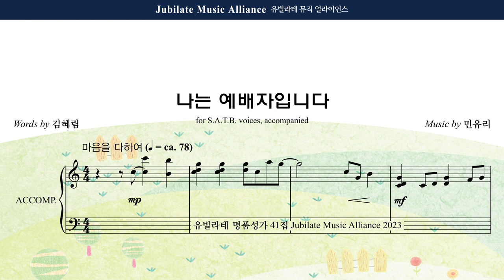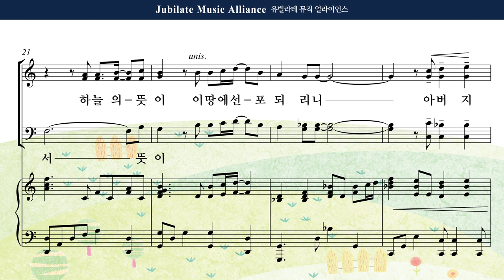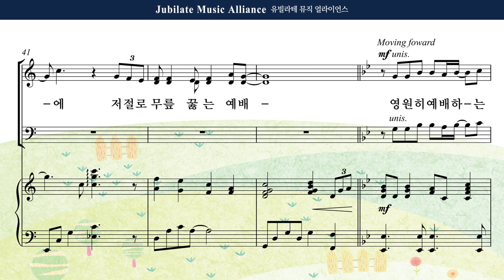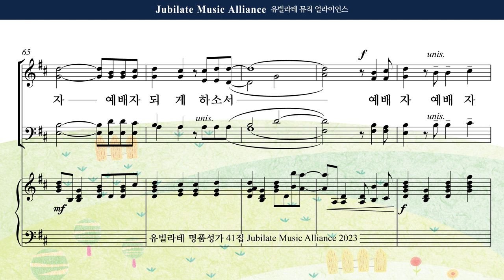[유빌라테 41집] 05. 민유리 - 나는 예배자입니다 Soprano MIDI ver.